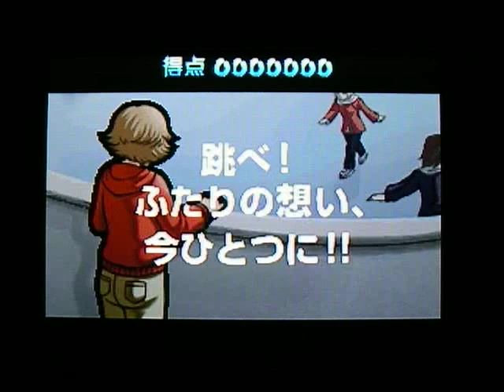Ouendan 2 - Believe (Hard+Hidden) ALL 300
Osu! Tatakae! Ouendan 2 : Believe
Hard+Hidden (Kaoru Kiryuuin) 4660290 (ALL 300)

音量を調整していたら、手ブレしました。